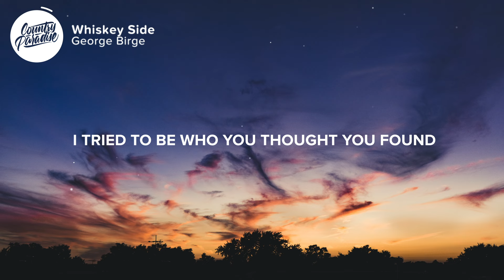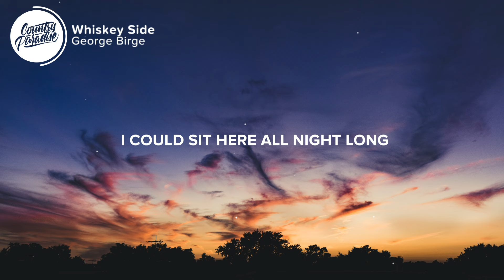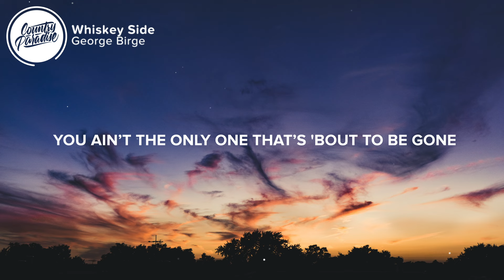George Birge - Whiskey Side (Lyrics)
⏬ Download or stream George Birge - Whiskey Side from his debut EP

⚡️ While you’re looking for the guy you wanted me to be, I’m catching up with the whiskey side of me

🎤 Lyrics: George Birge - Whiskey Side

[Verse 1]
I tried to be who you thought you found
A little more buttoned up
And a little less burn it down
It wasn’t long before you figured out
This cowboy don’t fit in that far uptown
Been a minute since I went and tipped it all the way back

[Chorus]
I’m catching up with the whiskey side of me
The guy that shows up when they pour 'em on strong
A little laid back, little more wild and free
You ain’t the only one that’s 'bout to be gone
Gonna sit here by the jukebox and get a little bit tipsy
With a Marlboro, this new girl, and this bottle that’s about empty
While you’re looking for the guy you wanted me to be

[Verse 2]
Floating on this barstool high
I feel right at home with this glowing open neon sign
It’s good to hear a country song
I could sit here all night long

Songwriters: George Birge, Jaron Boyer, Matt Stell, and Michael Tyler
Producer: Ash Bowers

👨‍💻 If you like "George Birge - Whiskey Side" check out these other tracks:

- Kane Brown - Whiskey Sour (Lyrics)
- Travis Denning - Dirt Road Down (Lyrics)
- Matt Stell - If I Was a Bar (Lyrics)
- Adam Doleac - Neon Fools (Lyrics)
- Ryan Hurd - What Are You Drinking (Lyrics)

Picture credit
📷 Kevin Rajaram

👩‍💻 Share George Birge - Whiskey Side with your friends!